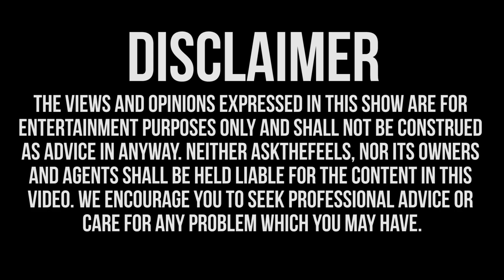She's Tan And Chubby And Wants To Know How To Become More Confident